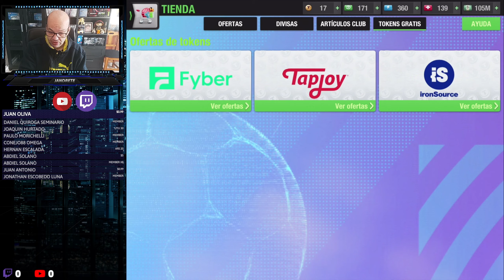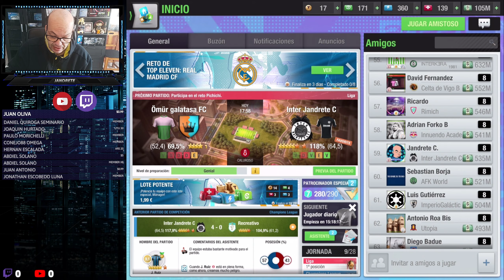Top Eleven | Equipo C | Hoy casi se decide el primer puesto del grupo de champions.